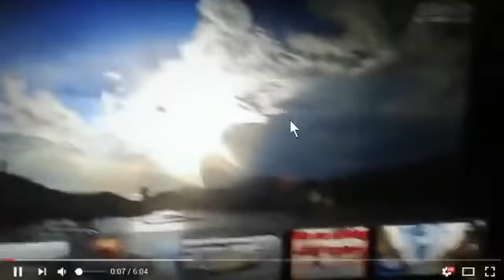PLANET X NIBIRU INVASION!! BREAKING VIDEO YOU MUST SEE RIGHT NOW